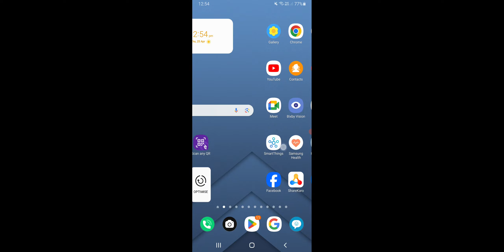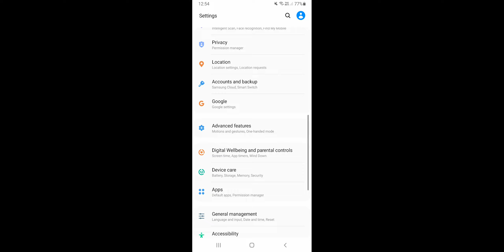How To Fix Search Or Type URL in Google Chrome